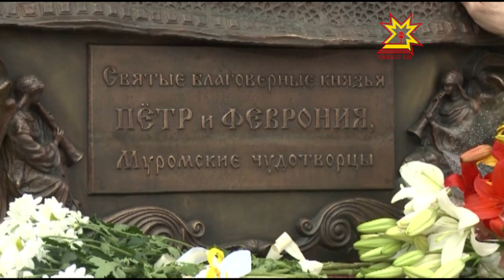Автобуспа Шупашкар курма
Транспортпа Шупашкар тăрăх. Ахаль ларса кайма мар, тĕп хулан историйĕпĕ паллашса унăн паллă вырăнĕсене курма. Утă уйăхĕн вĕçĕнче ятарлă автобуссемпе троллейбус хулари тĕп лапамсемпе музейсене экскурсие илсе çитерме пуçлаççĕ. Çул маршручĕ ăçтан выртнине пирĕн пултарулăх ушкăнĕ тĕпчерĕ.